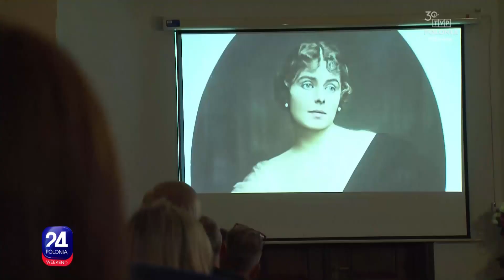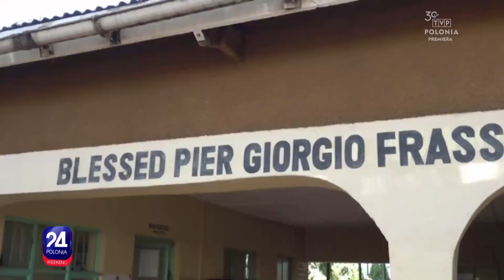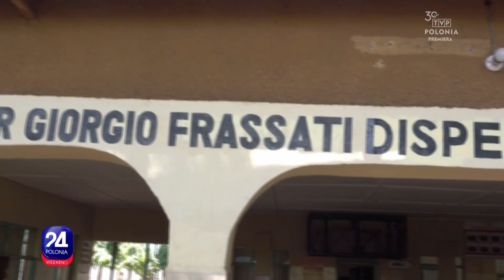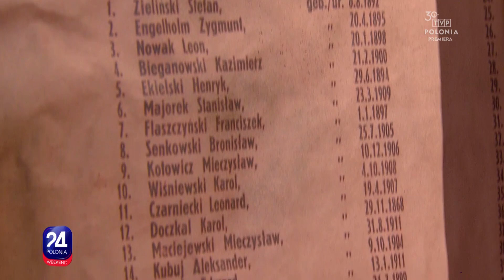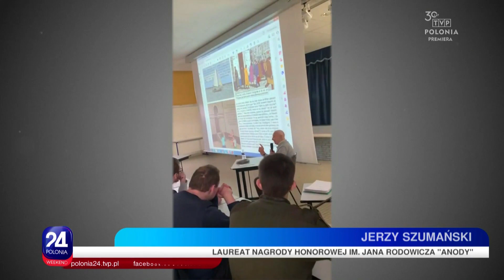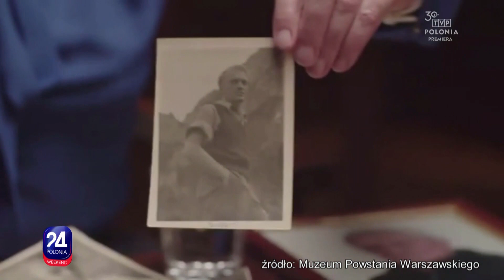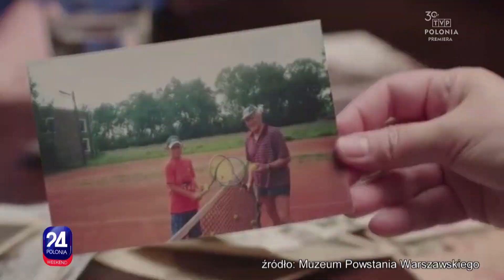Polonia 24 - weekend, 04.11.2023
To miejsce to hołd mieszkańców Warszawy, dla tych, którzy walczyli i ginęli za wolną Polskę w 1944 roku - Muzeum Powstania Warszawskiego nie tylko przedstawia historię ale też stara się kontynuować wartości obrońców stolicy np. poszukując współczesnych bohaterów.

Już po raz jedenasty wyłoniono laureatów Nagrody im. Jana Rodowicza „Anody”. To wyróżnienie jest dla osób bezinteresownie pomagających innym i dla których ta pomoc jest odruchem naturalnym.

Między innymi o tym kim są „Powstańcy czasu pokoju” porozmawiamy w dzisiejszej Polonii 24 Weekend.